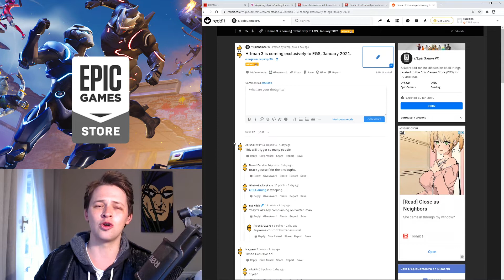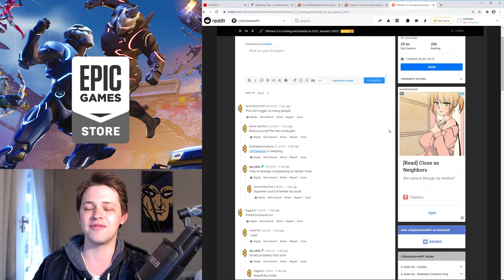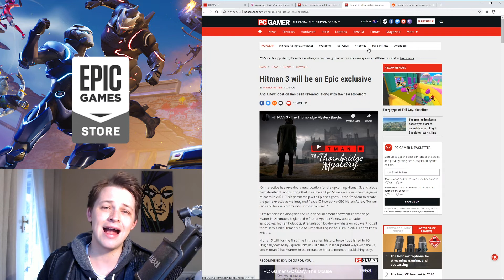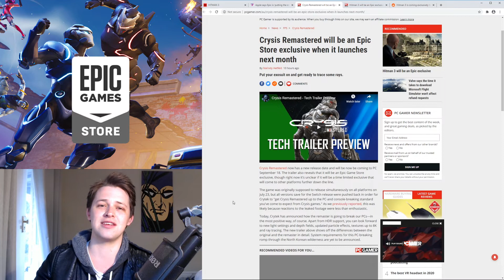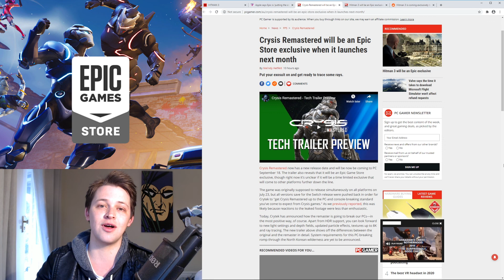Hitman 3's Exclusivity to EPIC Shows Their HYPOCRISY in Action | Continuing to Damage PC Gaming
Epic Games are a laughable company right now. They have no concept of brand loyalty given they happily screw over the wider community while thinking that giving away some free games is going to make up for it. Epic, if you created a consumer friendly eco-system, got back to actually developing PC centric games like Unreal then you wouldn't NEED to try and bribe people with free stuff.

Plenty of us love to use GoG as well as Steam because it provides some unique value. Stop acting like hypocrites, acting as if you're out to help the little guy. The truth is you're happy to screw over the REAL little guy which is just the anybody consumer who wants to play a third party game on his platform of choice in trying to force people to your platform.

I don't think the latest games are really going to convert anyone, I just worry that all of Epic's bribery is going to kill off or damage some franchises like Metro, Hitman etc. in the coming years when people have less interest in their sequels due to not bothering with these ones.